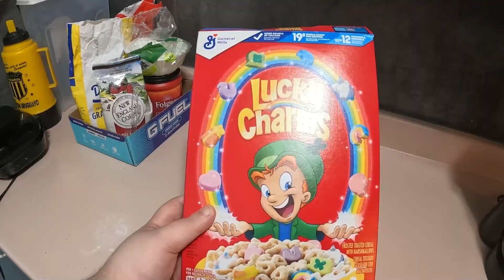Day In The Life Of A Small Content Creator Part 4